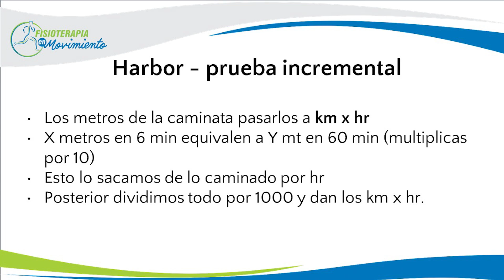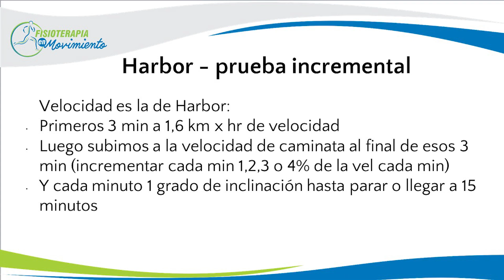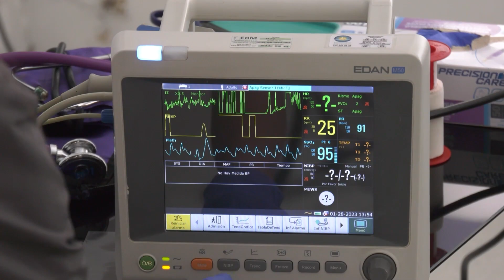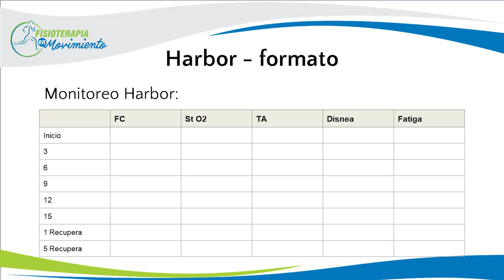Pruebas pulmonares en rehabilitación: Harbor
✅Si te encuentras interesad@ en nuestra formación online, ingresa al siguiente